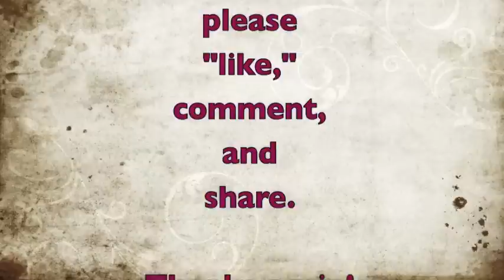Permaculture at Tanglewood: Living Systems for Health part 1 of 3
Loren discusses what the importance of organic produce, what permaculture is and some of the specific aspects, why it's relevant to you, and how it's employed at Tanglewood.